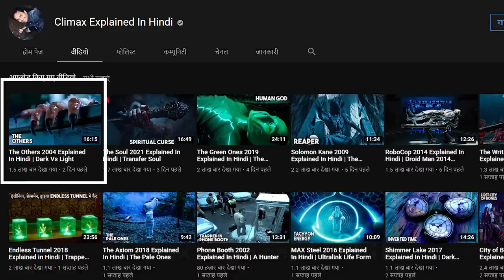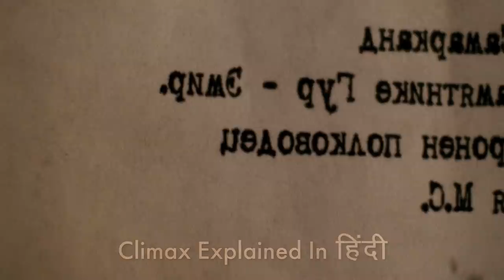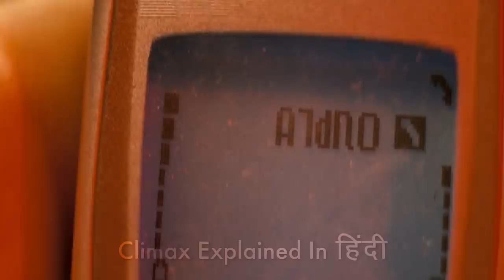Day Watch 2006 Explained In Hindi | The Great Other | Part 2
Day Watch (Russian: «Дневной Дозор», Dnevnoy Dozor, a.k.a. Night Watch 2: The Chalk of Fate), is a 2006 Russian fantasy film written and directed by Timur Bekmambetov. Marketed as "the first film of the year", it opened in theatres across Russia on 1 January 2006, the United States on 1 June 2007, and the United Kingdom on 5 October 2007. It is a sequel to the 2004 film Night Watch, featuring the same cast. It is based on the second and the third part of Sergey Lukyanenko's novel The Night Watch rather than its follow-up novel Day Watch. The film's budget was US$4.2 million. Fox Searchlight paid $2 million to acquire the worldwide distribution rights (excluding Russia and the Baltic states) of this film. This film grossed $31.9 million at the Russian box office alone. The film received mixed reviews from critics.

Cast
Konstantin Khabensky as Anton
Mariya Poroshina as Svetlana
Vladimir Menshov as Gesser
Viktor Verzhbitsky as Zavulon
Dmitriy Martynov as Yegor
Galina Tyunina as Olga
Zhanna Friske as Alisa
Aleksei Chadov as Kostya
Valeri Zolotukhin as Kostya's father
Nurzhuman Ikhtymbayev as Zoar
Aleksei Maklakov as Semyon
Aleksandr Samojlenko as Bear
Irina Yakovleva as Galina Rogova
Gosha Kutsenko as Ignat
Yegor Dronov as Tolik
Emir Baigazin as young Tamerlane

Production
Roughly 20 visual effects vendors were utilized for the 800 shots using visual effects, compared to Night Watch's 400 effects; the main studio was the visual effects supervisor Vladimir Leschinski's Dr. Picture Studios. It took about a year to complete the visual effects.

Reception
Day Watch received mixed to positive reviews, holding a 62% rating on Rotten Tomatoes based on 97 reviews, with an average score of 5.96/10; the consensus states: "Day Watch is frequently cheesy but it offers enough twists, surprises, and inventive action sequences to maintain viewer interest."On Metacritic, the film has a weighted average score of 59 out of 100, based on 21 critics, indicating "mixed or average reviews".
Leslie Felperin from Variety wrote that the sequel would satisfy fans of the original but also criticized its longer runtime.

Box office
According to Channel One Russia (producer of film), by January 4, 2006 about two million people in Russia and CIS had already watched the film. The release of the film across Russia was timed for the long holiday period (from 1–9 January) and created demand among the ticket-buying public unprecedented in the post-Soviet period. Gemini Film states that preliminary assessment for Day Watch box office by 25 June 2006 is $31,965,087. Day Watch was marketed as "the first film of the year", it was opened in theaters across Russia on January 1, 2006, in the United States on June 1, 2007 and the United Kingdom on October 5, 2007. The film's budget was 4.2 million dollars USD and the film grossed 31.9 million at the Russian box office.

Russian vs. North American releases
One of the key differences between the North American release and the Russian original is that while they both open with a particular sequence, the North American version is truncated.
Anton and Anatoly play basketball in the computer room.
Alisa visits Galina Rogova's little daughter to find out if she saw Gorodetsky.
Anton calls his ex-wife (Yegor's mother) to find out where Yegor is.
In the subway, Anton escapes from the pursuing Dark Others by jumping into a running train. The pursuers kill a night guard who tries to stop them.
At the party Anton grabs a microphone from a singer and starts singing Communist songs.
Yegor is trying to suck out the life force of Svetlana through the needle he put into her at the beginning.
In addition, there are many trims of existing scenes and excised lines. Also, there are some cuts for violence, e.g. Yegor pouring a pot of hot sausages over a vendor and Anton's brutal beating by the security guard.
The Unrated DVD is the same as the Russian release of the DVD.